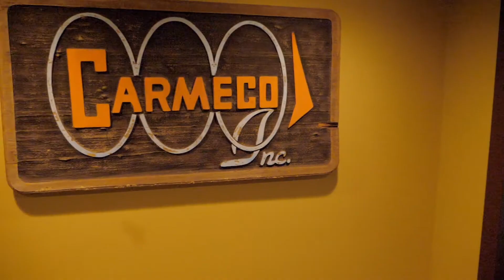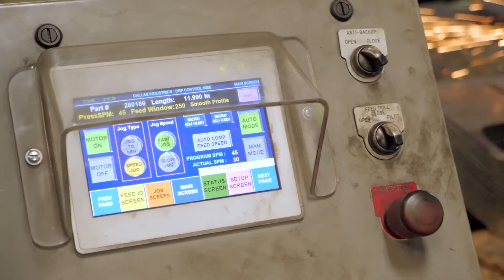Champion of Change: CARMECO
The manufacturer Carmeco is a Champion of Change.